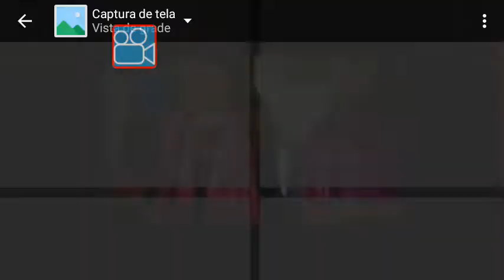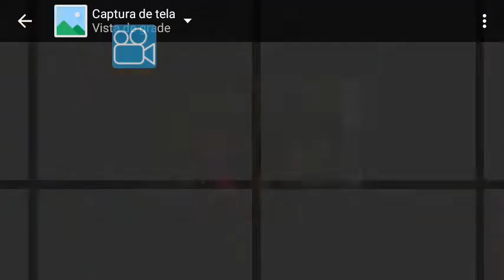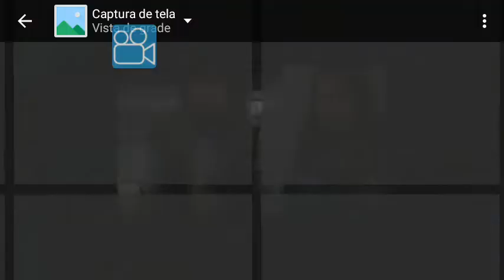9 de abril de 2022